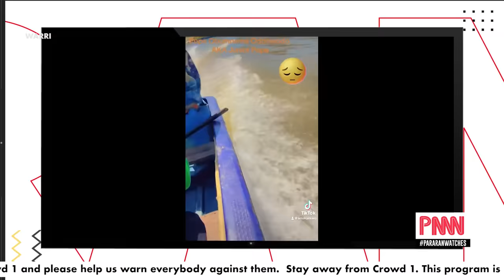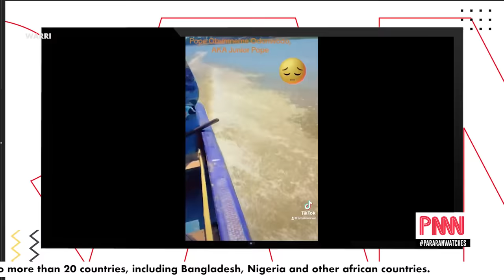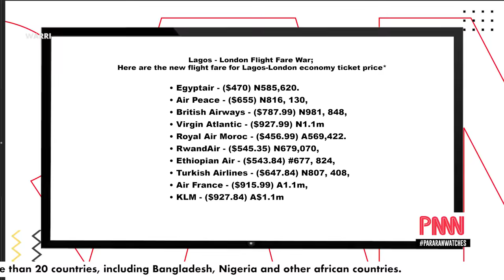More details emerge on Junior Pope's de.a.t.h